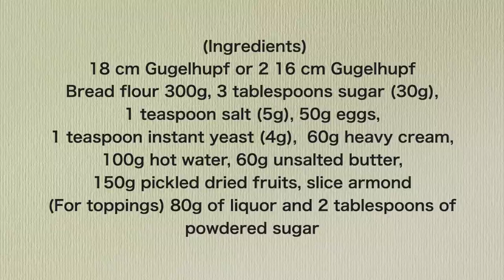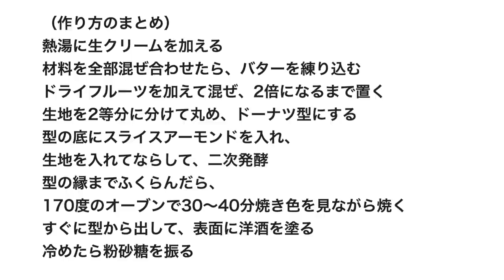（タッパで作るクグロフ）料理研究家のおすすめ！家庭でも作りやすい「クグロフ」の作り方 Very delicious and easy Gugelhupf （English subtitle)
今日は、生クリームやバターをたっぷり入れたリッチな生地に、ドライフルーツを混ぜ込んで焼くクグロフを作ります。
作る工程は意外と簡単なので、クリスマスが近づいたらぜひ作ってみてくださいね。
クグロフ型以外の型でも焼けます。1個で焼くときは容量が1600ml、2つに分けるときは、800mlの型で焼いてください。

（材料）16cm型２個分/18cm型1個分
強力粉300g
ドライイースト小さじ1
卵50g
生クリーム60g
熱湯100g
無塩バター60g
ドライフルーツの洋酒漬け150g
スライスアーモンド大さじ1
（トッピング用）
ドライフルーツを漬け込んだ洋酒80g
粉砂糖大さじ2

熱湯に生クリームを加える
材料を全部混ぜ合わせたら、バターを練り込む
ドライフルーツを加えて混ぜ、2倍になるまで置く
生地を2等分に分けて丸め、ドーナツ型にする
型の底にスライスアーモンドを入れ、
生地を入れてならして、二次発酵
型の縁までふくらんだら、
170度のオーブンで30〜40分焼き色を見ながら焼く
すぐに型から出して、表面に洋酒を塗る
冷めたら粉砂糖を振る

「おうちで本格パン焼けました」6月24日全国の書店、ネット書店で発売です。
こちらで予約受付中です↓

※この動画で使っているクグロフ型（16cm）

※オーブン用温度計
※木製ペストリーボード

Introducing bread that can be made in a container.

(Ingredients) 18 cm Gugelhupf or 2 16 cm Gugelhupf
300g Bread flour
3 tablespoons sugar (30g)
1 teaspoon salt (5g)
1 teaspoon instant yeast (4g)
50g eggs
60g heavy cream
100g hot water
60g unsalted butter
150g pickled dried fruits
slice armond
(For toppings)
80g of liquor and 2 tablespoons of powdered sugar

# Gugelhupf